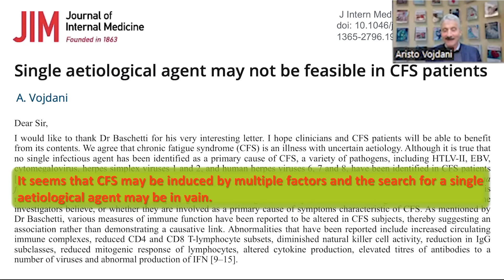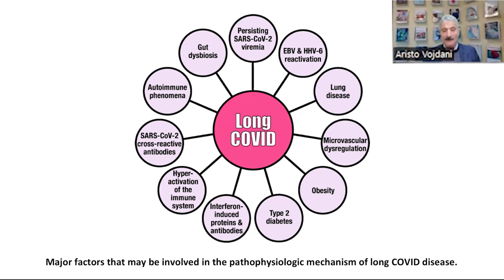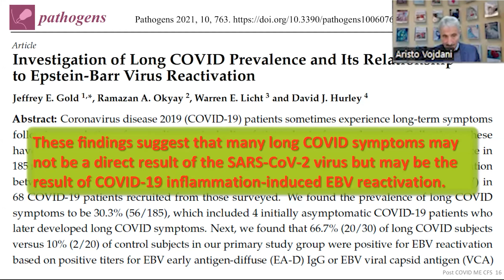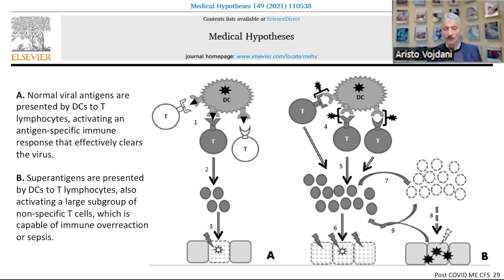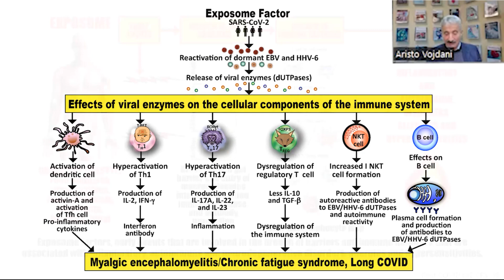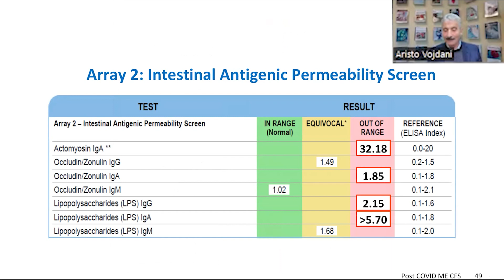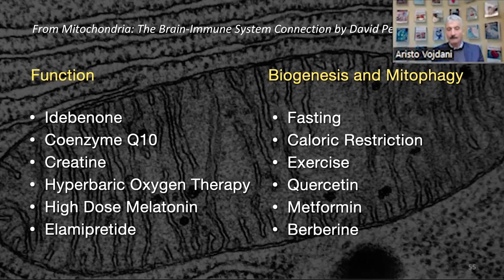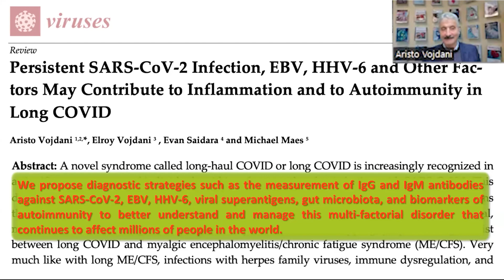Long COVID and Immune Dysfunction with Dr. Aristo Vojdani: Rational Wellness Podcast 294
Dr. Aristo Vojdani discusses Long COVID and Immune Dysfunction at the Functional Medicine Discussion Group meeting with moderator Dr. Ben Weitz.  Dr. Aristo Vojdani is the Father of Functional Immunology and he has dedicated his life's research to helping us figure out what are the triggers for autoimmune diseases and many of the tests he has developed for Cyrex Labs are focused on this.  Dr. Vojdani has a PhD in microbiology and immunology and he has authored over 200 scientific papers published in peer reviewed journals. Dr. Vojdani is the co-owner of Immunosciences Lab in Los Angeles, which offers testing for various types of infections, including Lyme Disease. He is the Chief Science advisor for Cyrex Labs, whom he has developed all of the testing for, including the Lymphocyte Map test, Array 2 for Leaky Gut, and Array 5, The Multiple Autoimmune Reactivity Panel, and from Immunosciences, the Autoimmune Viral Trio Panel.
Dr. Ben Weitz is available for Functional Nutrition consultations specializing in Functional Gastrointestinal Disorders like IBS/SIBO and Reflux and also specializing in Cardiometabolic Risk Factors like elevated lipids, high blood sugar, and high blood pressure and also weight loss and also athletic performance, as well as sports chiropractic work by calling his Santa Monica office . Dr. Weitz is also available for video or phone consultations.